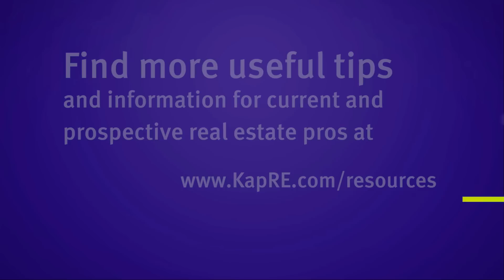Toby Talks: Does it Really Matter What Kind of Car I Drive?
Kaplan Real Estate Education's Toby Schifsky discusses the often debated topic of what a real estate professional's automobiles says to their clients about them.